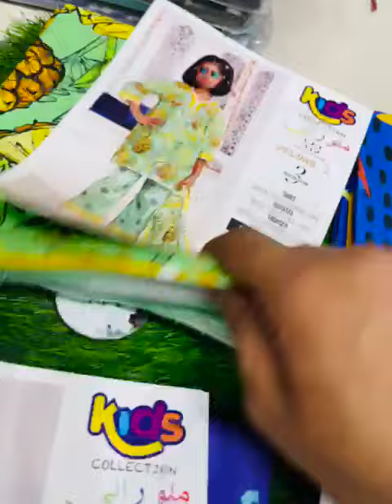Malu Rani Vol-2,2023 By Moosa jee // Wholesale 1350